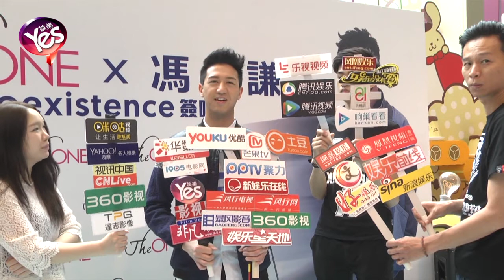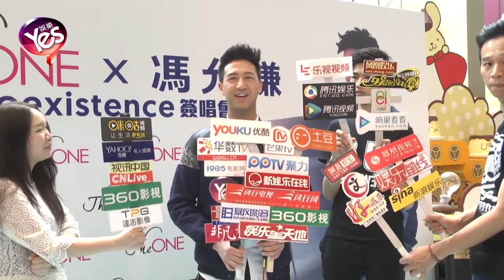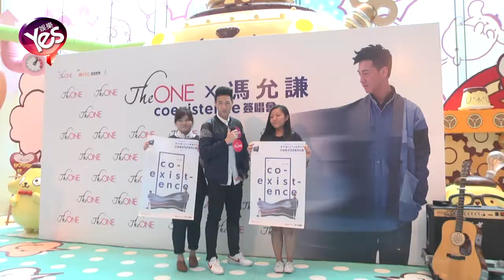馮允謙出席新歌簽唱會 母親節回上海參加姨母葬禮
5月7日中午13時30分，香港創作歌手馮允謙(Jay)在尖沙咀舉行簽唱會活動。Jay在現場與大家分享了兩年前曾經在內地參加歌唱比賽的趣事，由于普通話太普通，連評審的話都聽不懂，不過現在好多了，希望再戰內地。